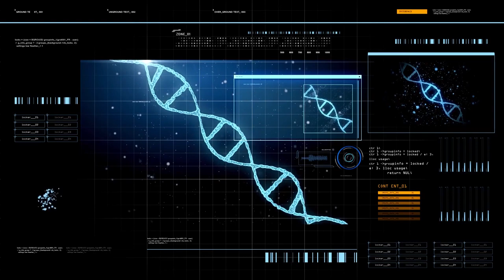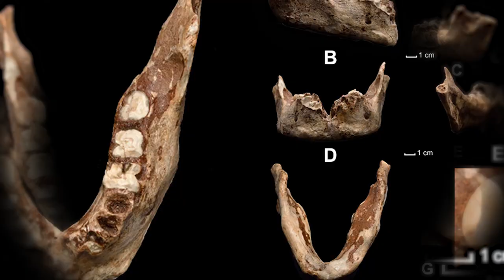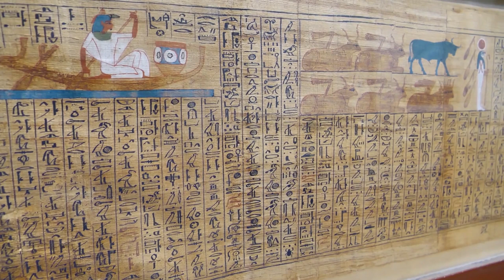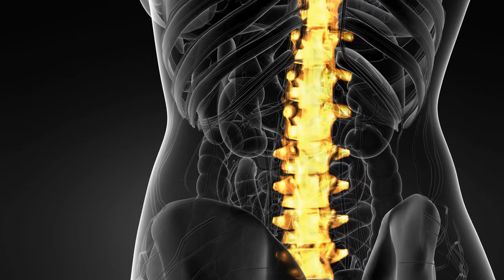Most Bizarre Skeletons Ever Discovered